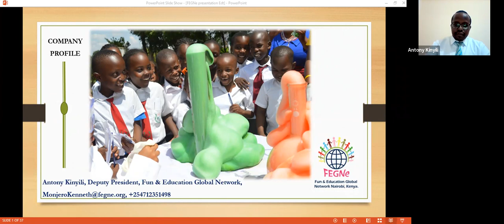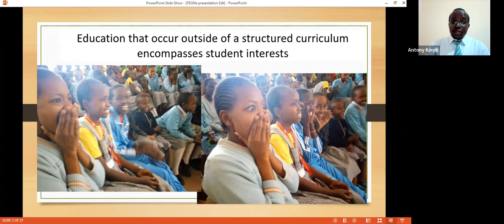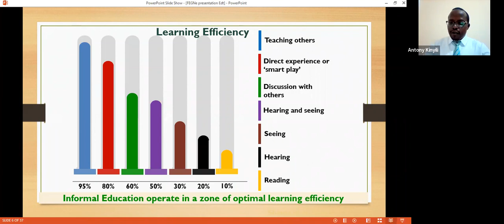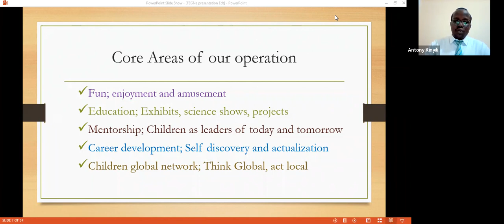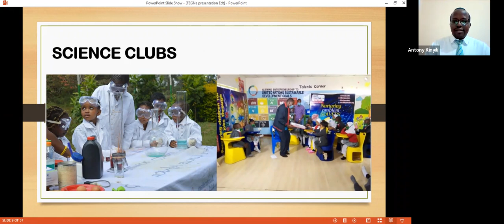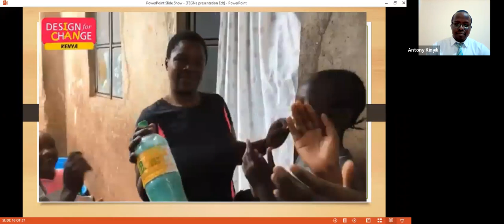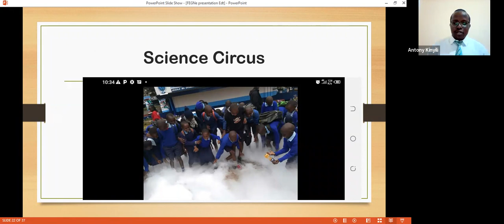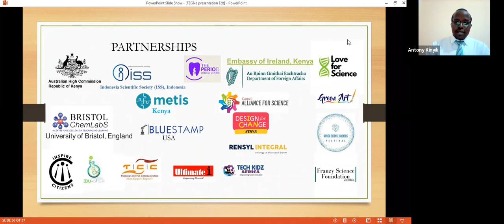Introducing STEM Hands-on Learning for Early Childhood Learners Towards Uptake of Science Careers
Facilitator: Antony Kanyili